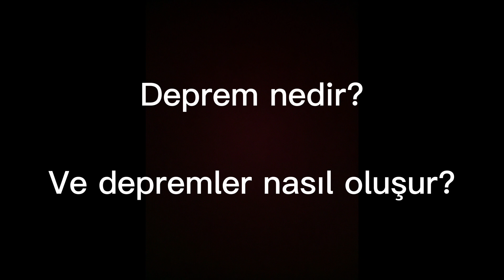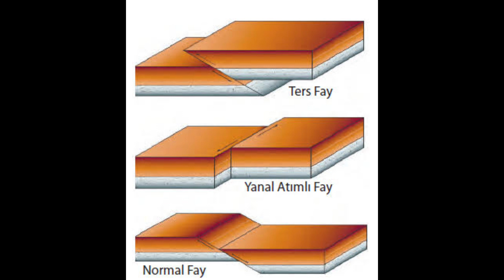DEPREM NASIL OLUŞUR ? DEPREMDEN KURTULMAK İÇİN NELER YAPILABİLİR